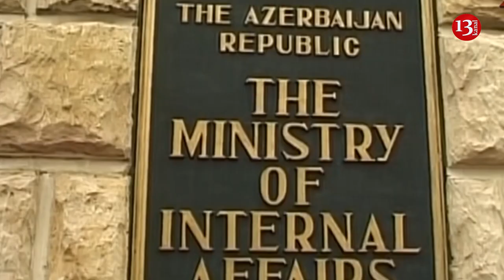"Hara qaçırsan, dayan!!"-Ərəblərə 70 manata seks reklamı və DİN-in "əxlaq polisi"nə reaksiyası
"Ərəblərə 70 manata seks xidməti" və DİN-dən "əxlaq polisi" ideyasına cavab